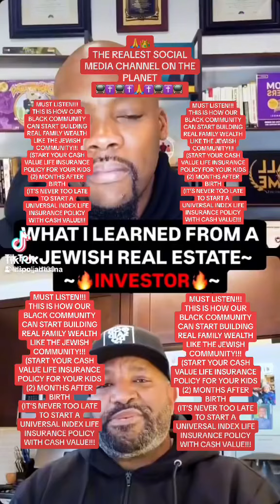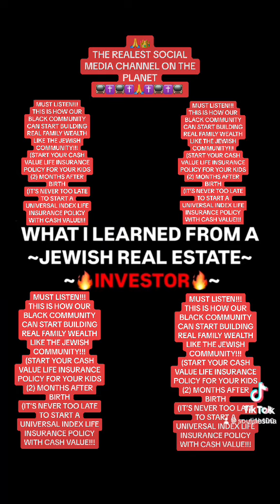September 2, 2024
(START YOUR CASH VALUE LIFE INSURANCE POLICY FOR YOUR KIDS
(2) MONTHS AFTER BIRTH
(IT’S NEVER TOO LATE
TO START A
UNIVERSAL INDEX LIFE INSURANCE POLICY
WITH CASH VALUE!!